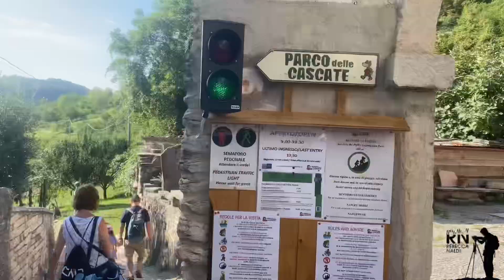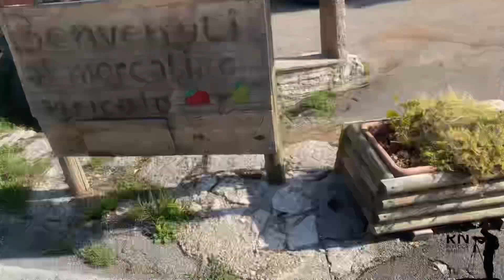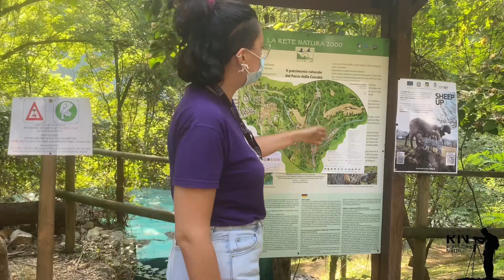Trekking alle Cascate di Molina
Oggi vi porterò a vedere le cascate di Molina
Iphone 11
Canon EOS
Programma con cui monto i video: Capcut